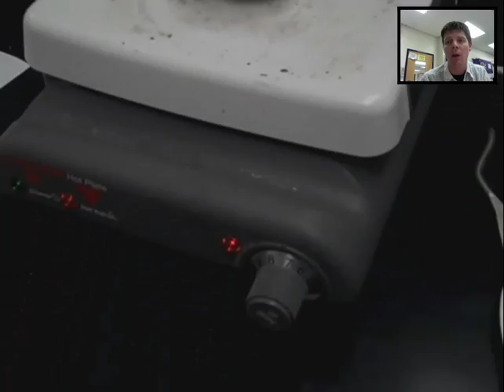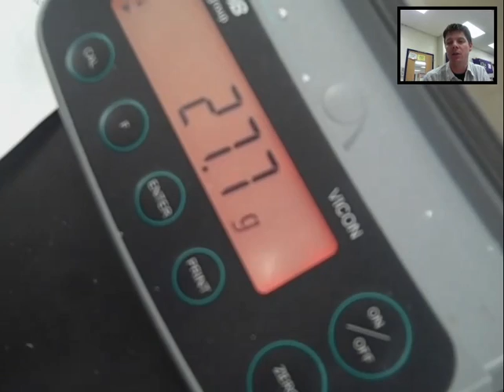Stoichiometric Analysis of a Hydrate - Mr Pauller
This video is from a chemistry experiment carried out to analyze a sample of hydrated copper (II) sulfate.